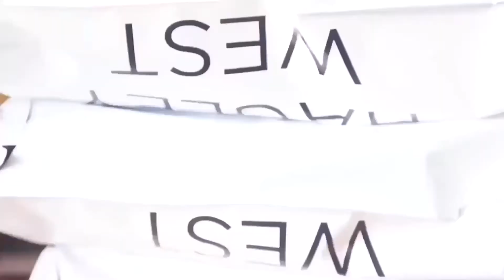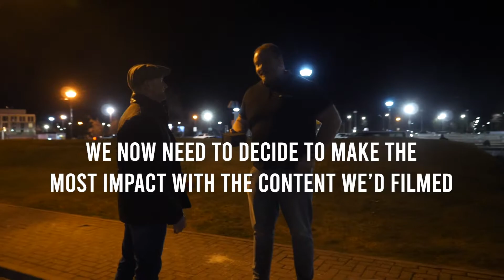Tim Hayden juggling different areas of Hagley West | HW Journey Episode 80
In this episode, Tim Hayden juggles different areas of the business. Matt has begun to put into action the plans for the NFT project. Whilst George and Rhia look to how content can be improved even further, as it's the biggest driver of business for Hagley West.